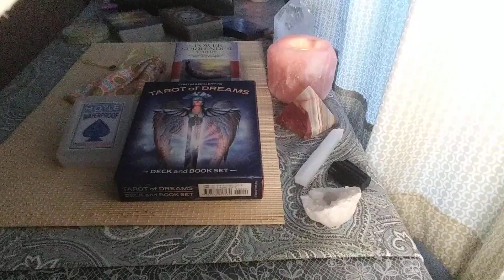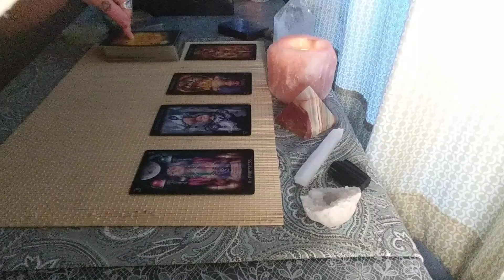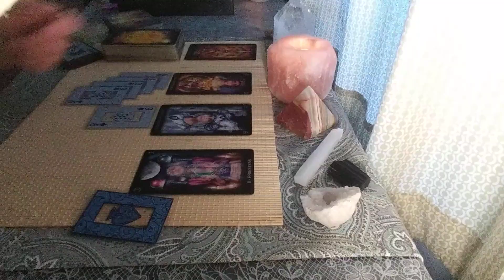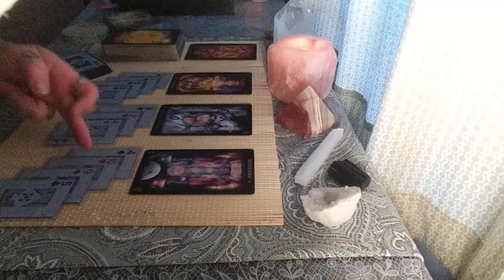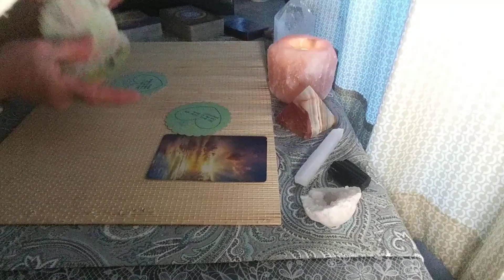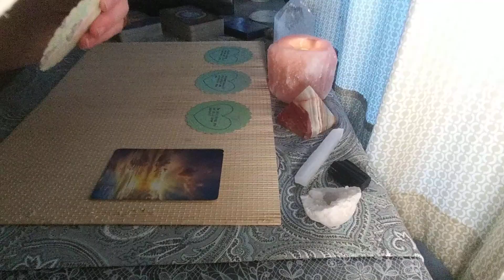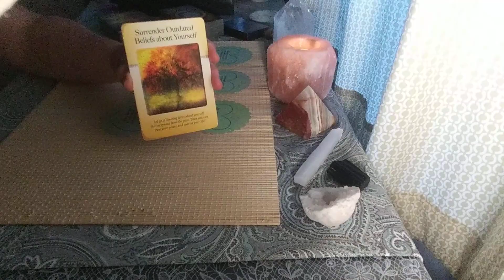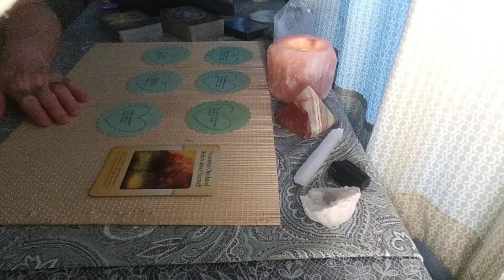♈ Aries ♈ September 16-30, 2020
Hello,
TL/P.A.P. means Timeless/Pick A Pile. Just in case you didn't know. All my videos are Timeless. When you watch one is when its meant for you. all After thought songs and other videos that I pin n the comment section is part of the reading.

kaleidoscope.dreams.tarot

My immediate signs:
Sun: Leo
Moon: Libra
Rising: Libra
Venus: Cancer
N Node: Capricorn